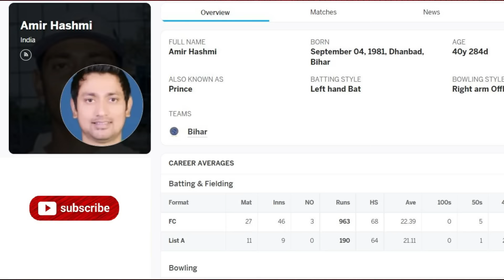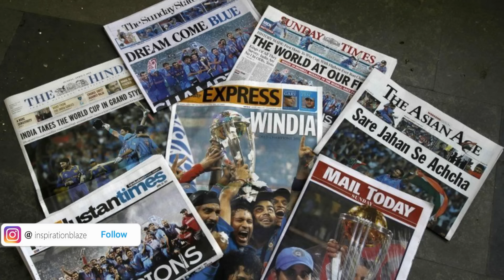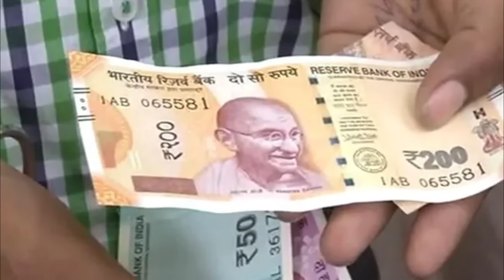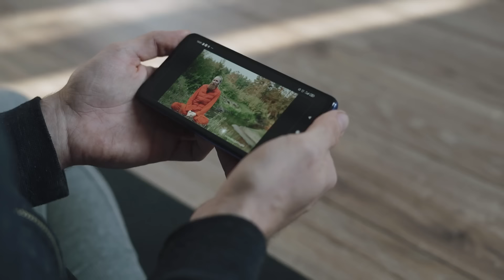MS Dhoni Biography in Hindi | Indian Captain | Success Story | Tribute | Inspiration Blaze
Mahendra Singh Dhoni🔥  is name among billions who has achieved great heights by his sheer determination and passion for the game "Cricket".
Inspired millions by his work and simplicity

Watch this inspiring story of Mahendra Singh Dhoni's Journey💪

ms dhoni
ms dhoni batting
ms dhoni biography
ms dhoni biography in hindi
ms dhoni captaincy
ms dhoni csk
ms dhoni interview
ms dhoni full movie
ms dhoni best finishes
ms dhoni journey
ms dhoni last over finish
ms dhoni news
dhoni batting
dhoni best innings
dhoni biography
dhoni ki kahani
dhoni run out
ms dhoni status
ms dhoni debut
ms dhoni indian cricket
ms dhoni 2011 worldcup
ms dhoni t20 worldcup 2007
Inspiration Blaze
dhoni virat kohli